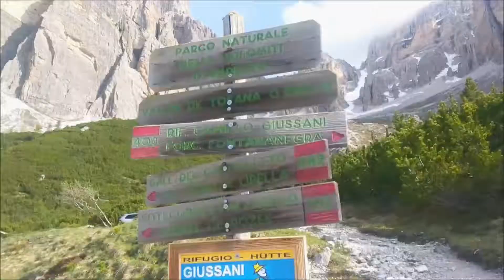VF Climbing in The Italian Dolomites